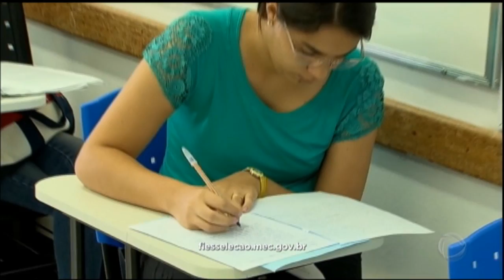FIES terá reforma e redução do teto de investimento por aluno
O programa de financiamento estudantil abriu inscrições. As novas regras anunciadas reduziram o custo do governo com os cursos mais caros. Segundo o ministro da Educação, Mendonça Filho, para torná-lo sustentável, está em estudo uma reforma que será anunciada em março. Enquanto isso, a solução foi baixar o teto do investimento para cada aluno atendido. O valor máximo será de R$ 5 mil por mês.